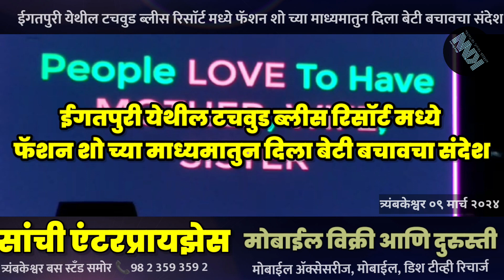ईगतपुरी येथील टचवुड ब्लीस रिसाॅर्ट मध्ये फॅशन शो च्या माध्यमातुन दिला बेटी बचावचा संदेश